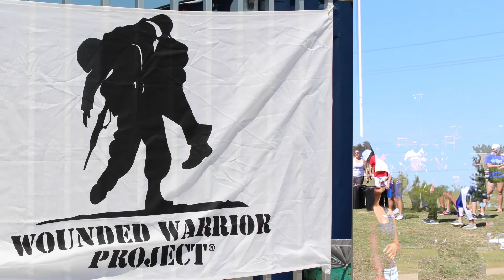Wounded Warriors \ Ghost Training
Charity event with "Wounded Warriors".

Dj IronMike